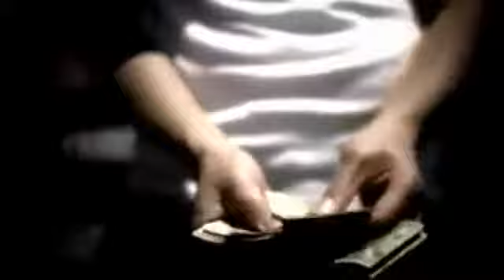Shogunna - about that money ft decipher,flowsik and Reign Era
Peace!!!